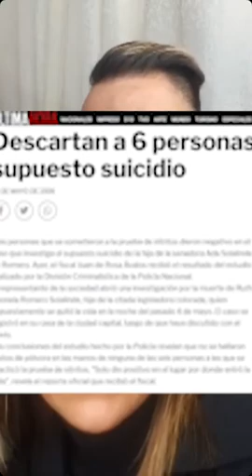ENTREVITSA Gladys Rodriguez cuñada de Nenecho Rodríguez